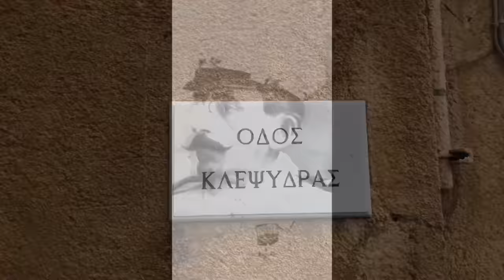Discovering Pavlos Nirvanas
Very short video of an  exhibition about Pavlos Nirvanas